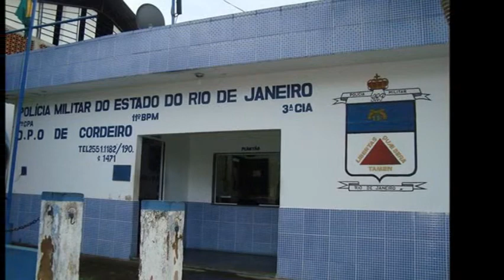Rodolfo Gonçalves - Um bairro tradição de Cordeiro - Parte 1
Homenagem ao Bairro tradicional do Rodolfo Gonçalves da cidade de  Cordeiro - RJ  e seus moradores - um projeto dividido em 3 partes - esta é a Parte 1.